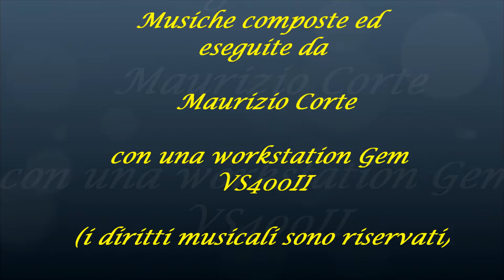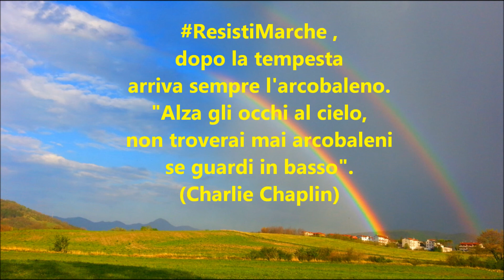Due inni per le Marche - Omaggio di Maurizio Corte per l'emergenza sanitaria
AndràTuttoBene - Risorgi Marche
Mare, monti, colline e borghi, una tavolozza di colori dipinta da madre natura e da mani laboriose e creative.
ResistiMarche, dopo la tempesta arriva sempre l'arcobaleno.
"Alza gli occhi al cielo, non troverai mai arcobaleni se guardi in basso".
(Charlie Chaplin).
"Da qualche parte, oltre l’arcobaleno, il cielo è azzurro e i sogni impossibili diventano realtà".